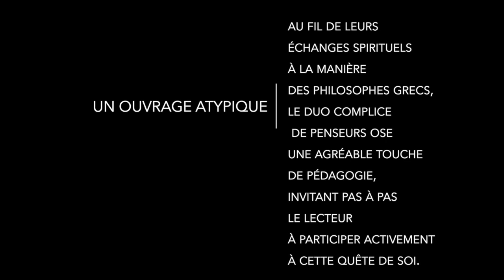BANDE ANNONCE DU LIVRE OSER LE VIVANT NAITRE À SOI-MÊME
OSER LE VIVANT NAÎTRE À SOI-MÊME
Carole Bertrand-Vivier et Thomas Marcilly
Psychologie / Psychanalyse
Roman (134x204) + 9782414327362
284 pages
Paru chez Edilivre le 14/03/2019

Dans une époque surmédiatisée et déshumanisée où le « paraître », le « posséder », le « être vu » ou « être aimé » prennent le pas sur l’« être », nous perdons le sens des priorités pour suivre des voies oppressantes de futilités. Dans notre course au succès, à l’argent ou au pouvoir, on oublie de se poser les questions fondamentales, d’aller à la rencontre de ce que nous sommes intérieurement.
Pour accéder à une sérénité, un bonheur simple mais authentique, il est indispensable d’interrompre notre fuite en avant pour revenir à l’essentiel, à nos aspirations, nos failles, notre être véritable.
Dans cette quête de vérité, de transparence envers nous-mêmes, les obstacles sont nombreux mais nécessaires, car il convient de se questionner, d’identifier et d’affronter pour évoluer. Se confronter à la douleur de la mort pour la percevoir comme une occasion de renouveau, s’interroger sur son alimentation pour apprendre à se connaître en profondeur, appréhender ses peurs comme un moyen de se dépasser sans cesse, savoir aller vers soi pour mieux aller vers l’autre… Autant de manières d’oser le vivant, de naître à soi-même.

Thomas Marcilly est psychopraticien et formateur.

Une école pour la relation est un accompagnement pour restaurer votre identité profonde et votre joie relationnelle, face aux abus sexuels et aux fardeaux.

Un accompagnement humain multi-outils à découvrir.

Carole Bertrand-Vivier est psychanalyste et somato-psychotherapeute. Elle est passionnée par le vivant et les sciences humaines. Le corps, l’esprit, l’âme sont autant de sujets qu’elle a explorés pour en extraire la substance. L’écriture, l’accompagnement individuel et les enseignements qu’elle crée soutiennent sa transmission au gre de ses prises de conscience et de ses choix de vie.